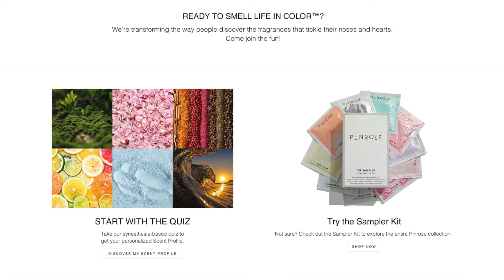PINROSE | Clean Fragrances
Hangout with me as I test fragrances by the clean & eco-friendly brand; PINROSE 😁

What’s goin on you guys?! I post Lifestyle, Beauty, Grooming, Wellness & Fashion content and I’d love for you to join me (=

FEATURED FRAGRANCES:

Pinrose: Secret Genius

Pinrose: Pinrose

WHERE TO PURCHASE MY HANDMADE BRACELETS:
𝘄𝘄𝘄.𝗲𝘁𝘀𝘆.𝗰𝗼𝗺/𝘀𝗵𝗼𝗽/𝗴𝗲𝗼𝗿𝗴𝗲𝘀𝗰𝗵𝗶𝗿𝗿𝗮